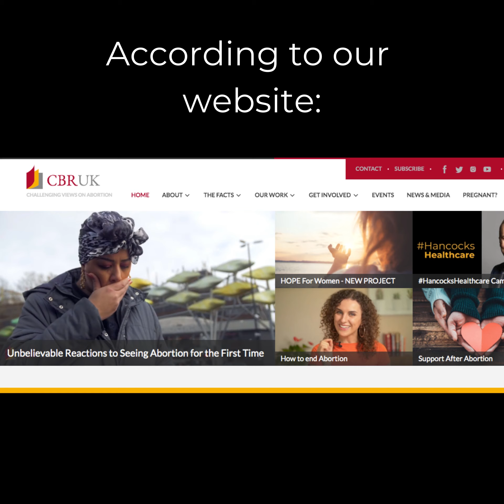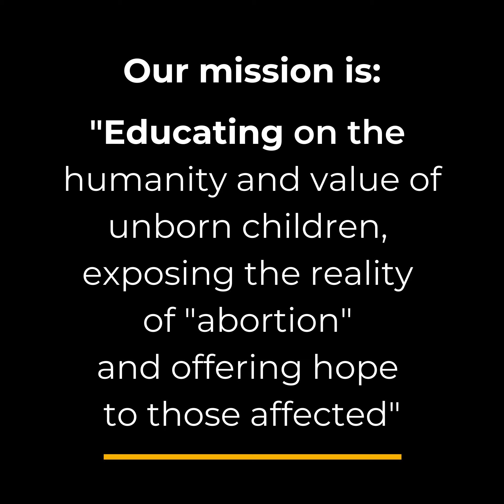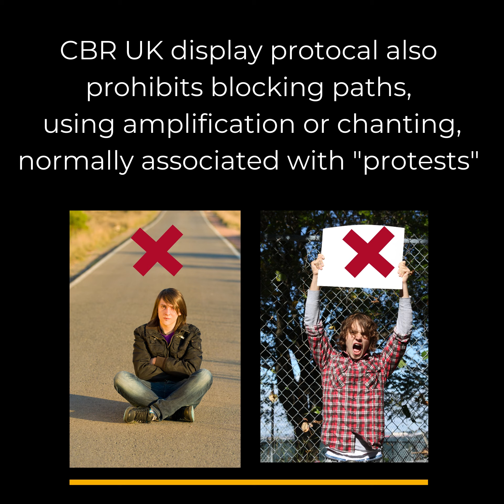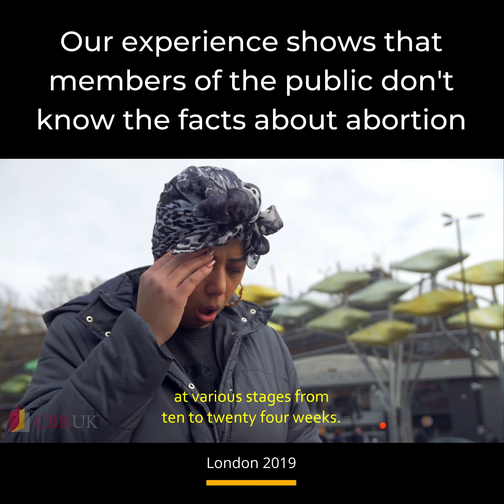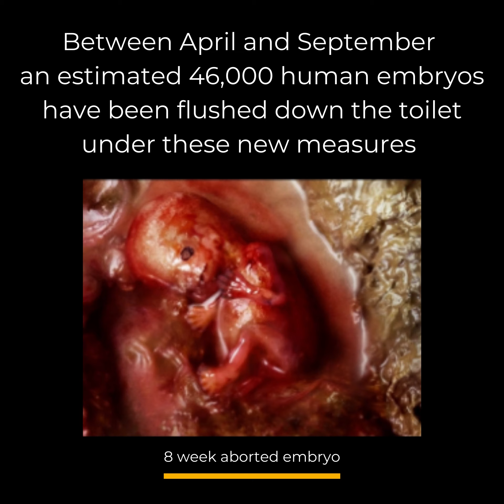Protesting during lockdown...?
Police have described CBR UK's work as a "protest", and threatened staff members on recent Public Education Displays with arrest. Watch to see why the police are wrong.